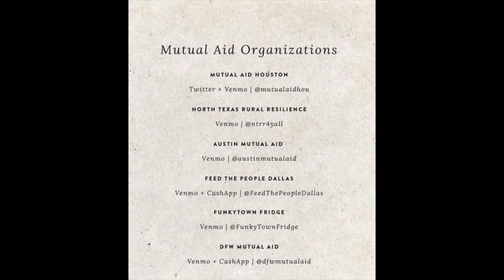Ariana Grande & Megan Thee Stallion Reaction 34 + 35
Reaction Video. Ariana Grande & Megan Thee Stallion. 34 + 35 Remix.